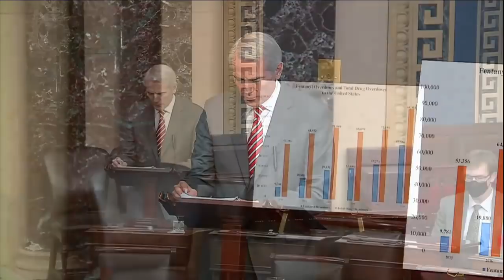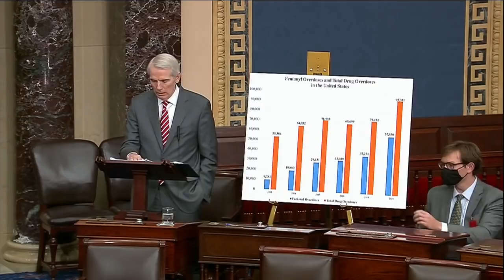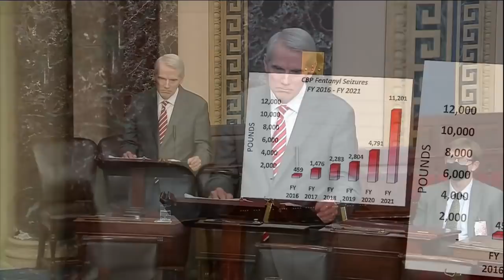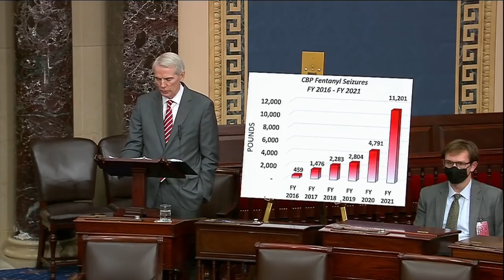Rob Portman Ties Record US Opioid Overdoses To Smuggling Across Southern Border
Sen. Rob Portman (R-OH) speaks on the Senate floor about fentanyl and the opioid crisis.